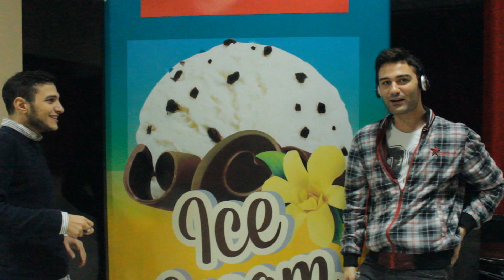მიშა და გიგი თამაშობენ